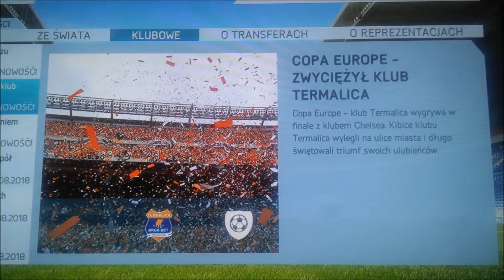FIFA career champions #2 UEFA Super Cup